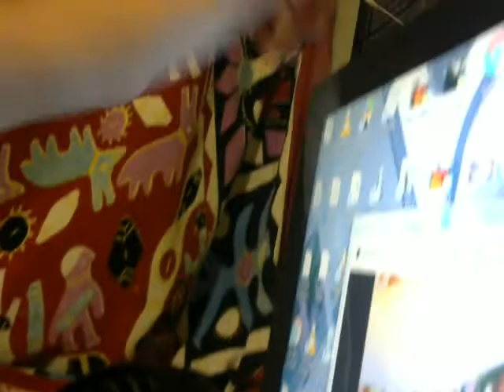Finding The Silly Putty Part 1